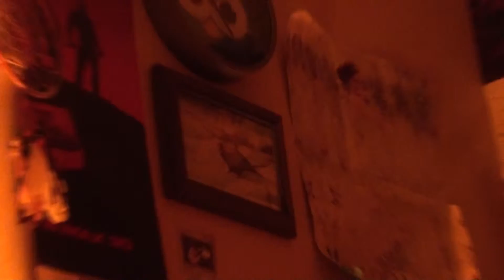PIP STOLE THE CHICKEN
hi guys,  this is just another quick vlog. I hope you enjoy!